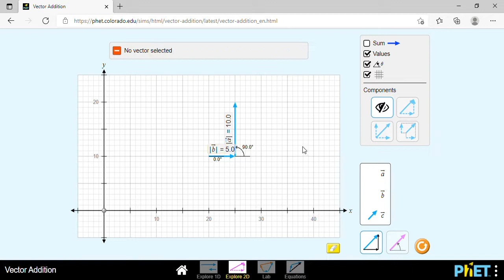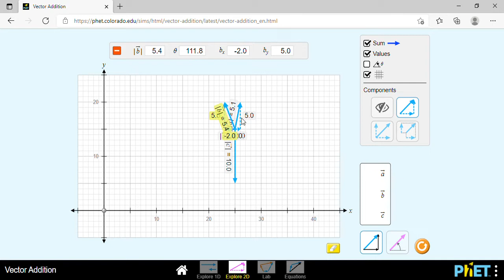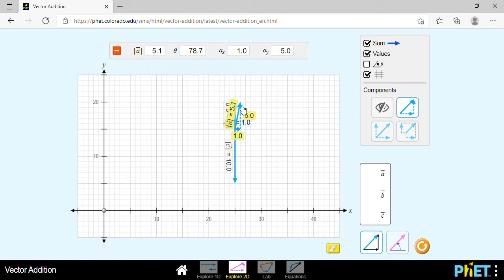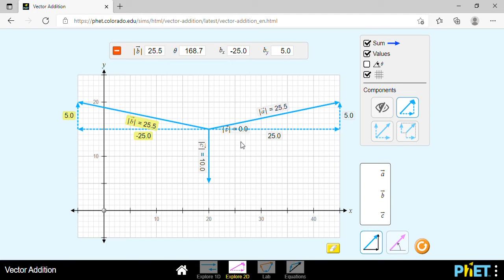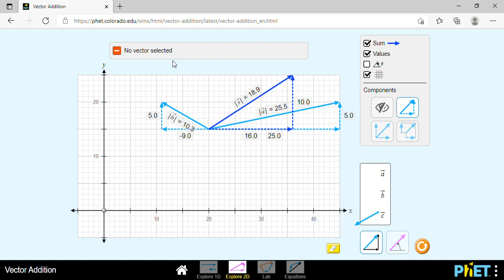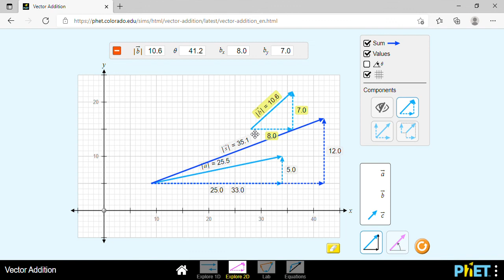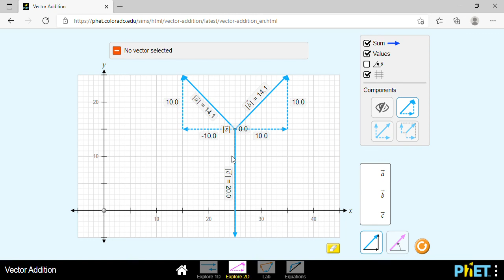Aplicacion suma de vectores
Enlace a la aplicación.